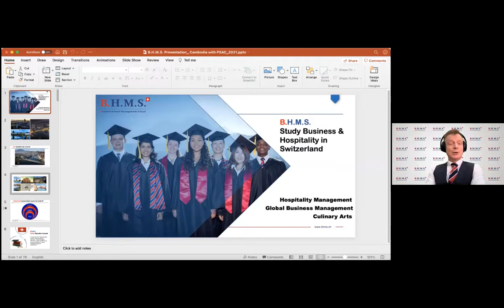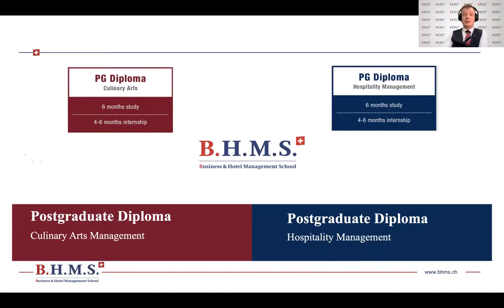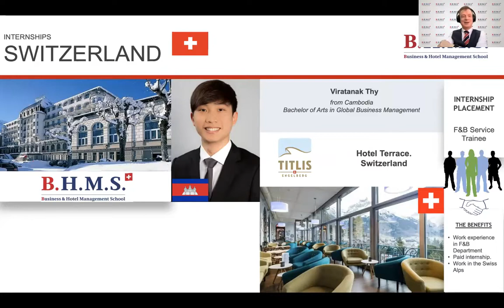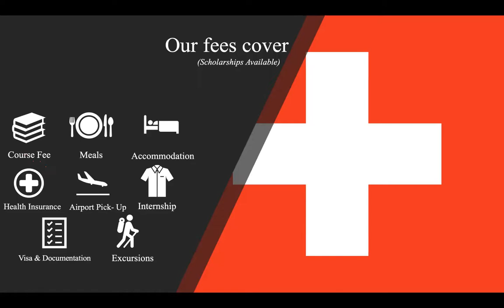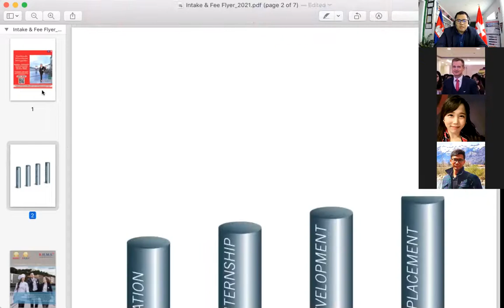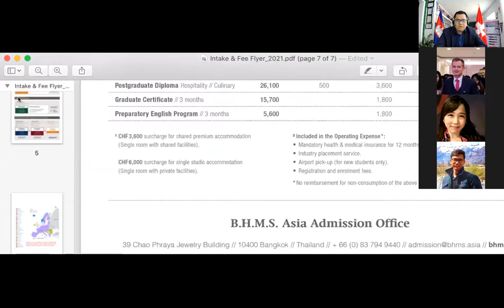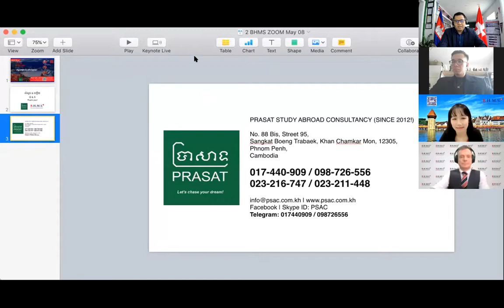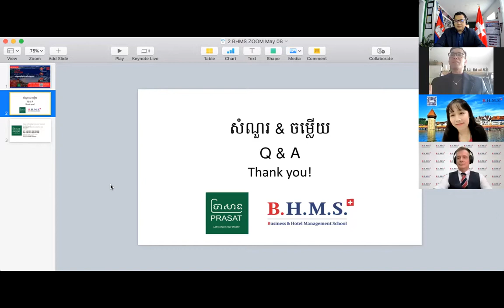B.H.M.S. Study in Switzerland & Future Career (English & Khmer)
Zoom Meeting | 08-May-2021 | 2pm-4pm
ប្រធានបទ៖ "B.H.M.S. សិក្សានៅស្វីស និង អាជីពនាអនាគត"
វាគ្មិន៖
- Mr. Andrew Hounslow,
Sales & Marketing Manager
- Ms. Gig Thongsawai,
ASEAN Regional Manager
- Mr. Nade Kana, MBA, Switzerland,
Founder of Nade Fashion Brand and Personal Shopper Inditex Zara Zug
- Mr. Pirum OK, Founder/Managing Director of PSAC
* អាហារូបករណ៍ជាភាគ៖ 4000 CHF - 5500​ CHF នៃតម្លៃពេញឆ្នាំទី1! *

ប្រឹក្សាយោបល់ និង ដាក់ពាក្យសិក្សានៅ B.H.M.S. ឥឡូវនេះ សម្រាប់វគ្គថ្មី!

* លក្ខខណ្ឌផ្សេងៗ ត្រូវបានកំណត់ *
PRASAT STUDY ABROAD CONSULTANCY
SINCE 2012! | NO HIDDEN FEES!
No. 88 Bis, Street 95,
Sangkat Boeng Trabaek, Khan Chamkar Mon, 12305,
Phnom Penh,
Cambodia

Tel 1: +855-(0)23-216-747 | Tel 2: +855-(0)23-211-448